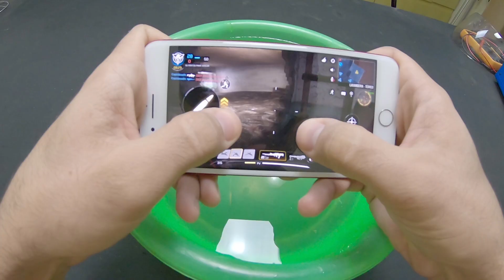3 dicas para acabar com o superaquecimento do celular no COD mobile - Dicas Matadoras #1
Neste vídeo, dou algumas dicas "Super" úteis sobre como você pode se resfriar o seu telefone ao jogar Call of Duty Mobile.